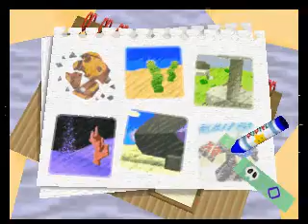Lets Play Kirby 64: The Crystal Shards [4] 2nd Boss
Note to self:
1)Restore Quality on the Emulator again.
2)Keep in mind the smaller the better chance of recording's would work.
3)Rock Kirby!